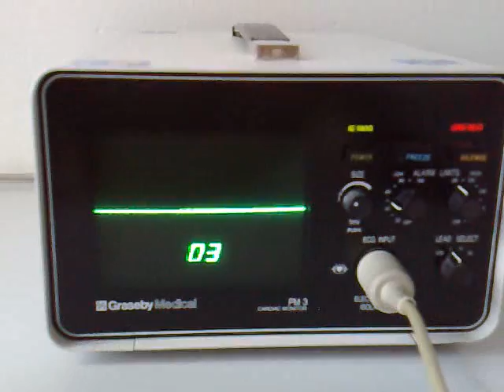Cardiac monitor EKG